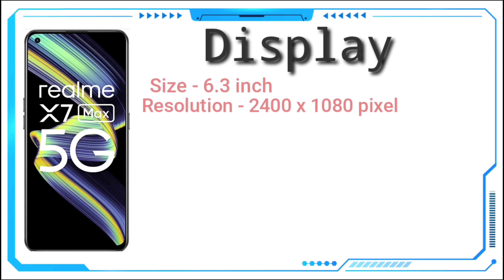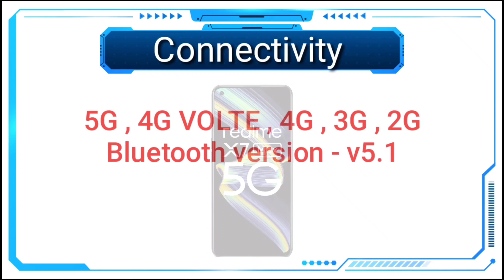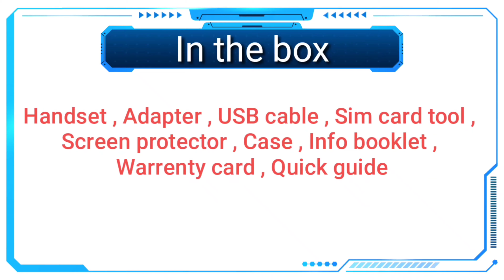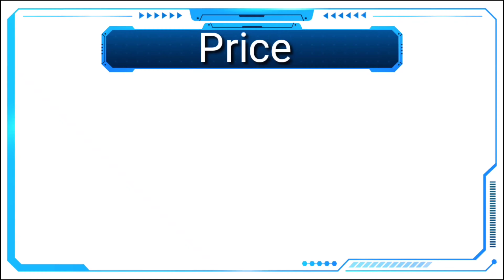Realme X 7 Max 5G (MediaTek Dimensity 1200)//India's First 5G Most Powerful Processor//